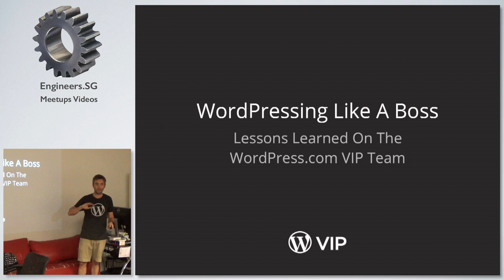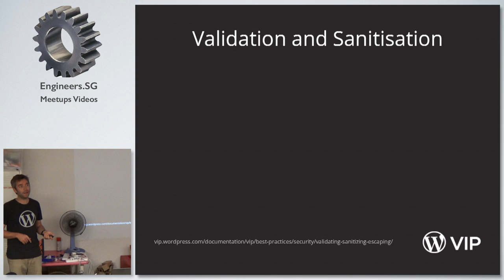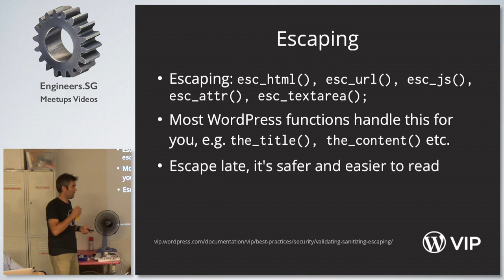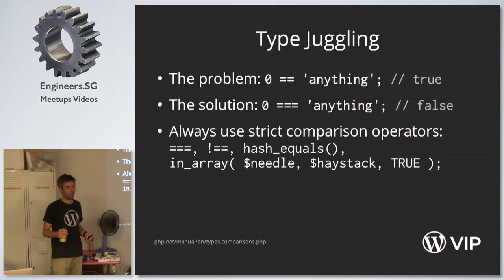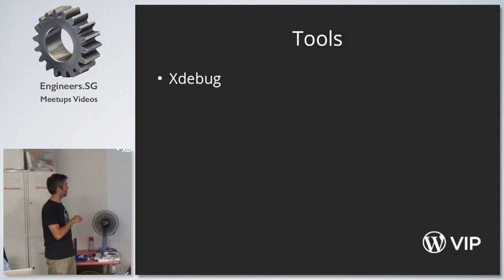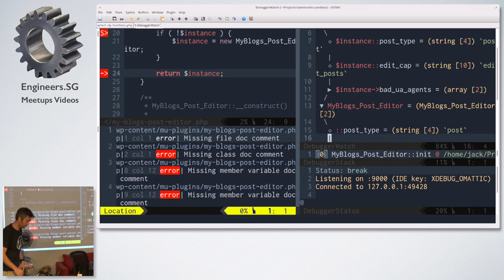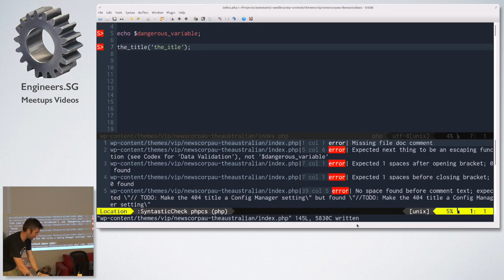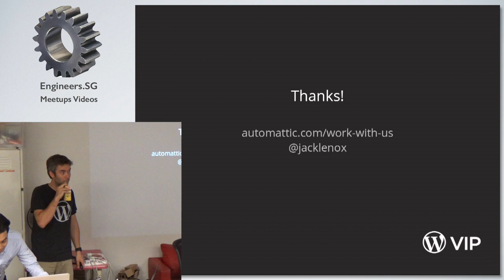WordPress'ing Like a Boss - WordPress Singapore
Speaker: Jack Lenox

Jack will speak about things he's learnt since joining the WordPress.com VIP Team at Automattic, like basic security and performance, and how to use tools like Xdebug and PHP Codesniffer.